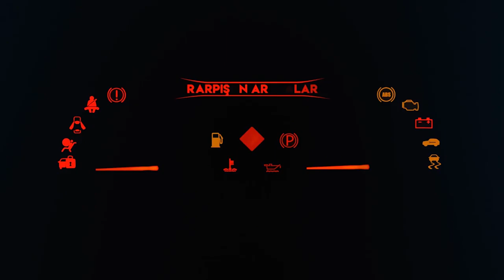Simli Yoldan Kayan Oyuncak Arabalar